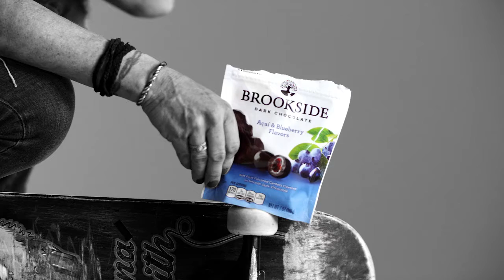EMILY SHUR THAT'S BALLSY BROOKSIDE CHOCOLATE